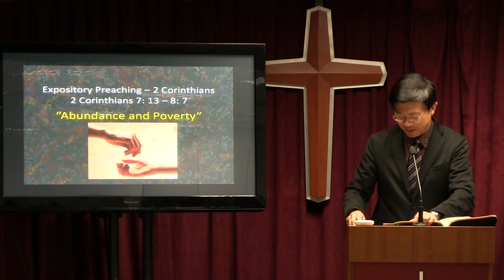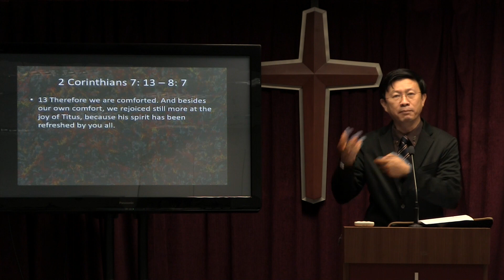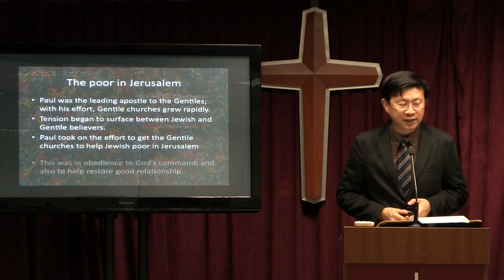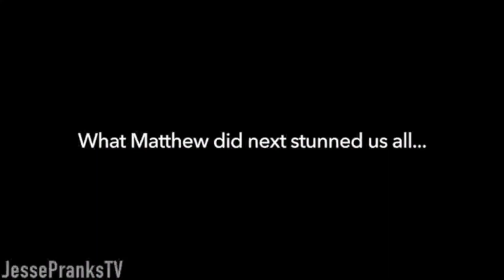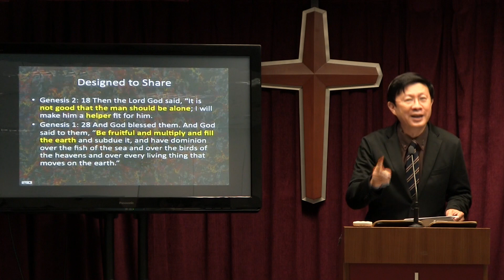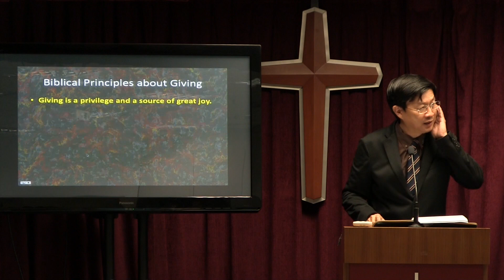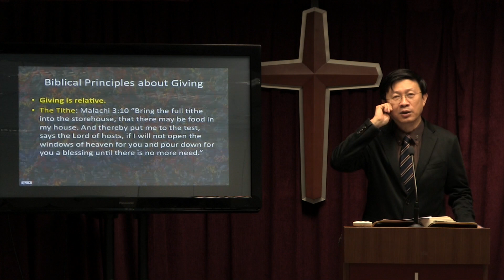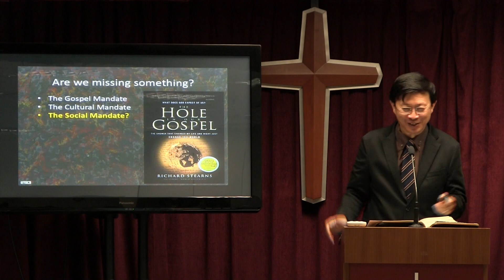13 Aug 2017, 2 Corinthians 7:13-8:7, "Abundance and Poverty" by Pastor Yong Teck Meng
Sermon preached at the Alexcier, 13 Aug 2017, 2 Corinthians 7:13-8:7, "Abundance and Poverty" by Pastor Yong Teck Meng